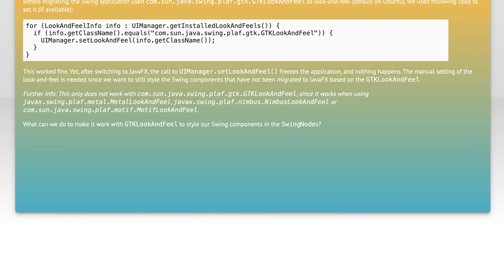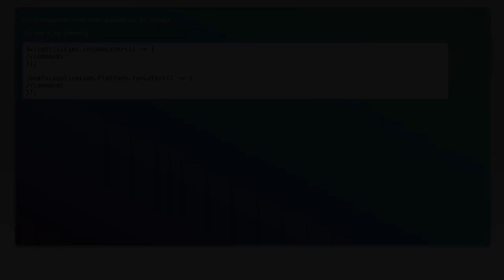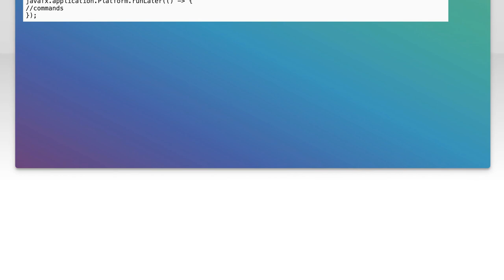Trying to style SwingNodes in JavaFX with GTKLookAndFeel freezes application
java: Trying to style SwingNodes in JavaFX with GTKLookAndFeel freezes application

Related to: java, swing, javafx, gtk